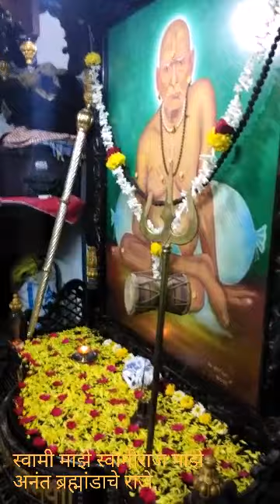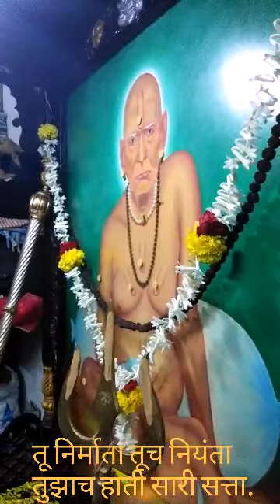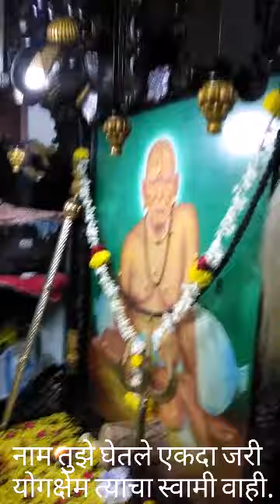Shri swami samarth bhajan | श्री स्वामी समर्थ महाराजांचे भजन , स्वामी माझे स्वामीराज माझे,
स्वामी माझे स्वामीराज माझे अनंत ब्रह्मांडाचे राजे